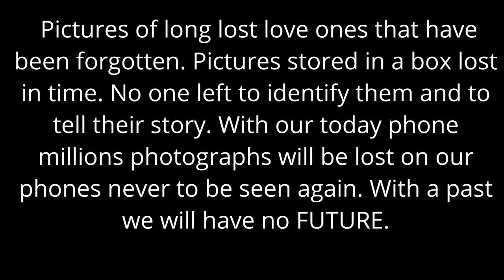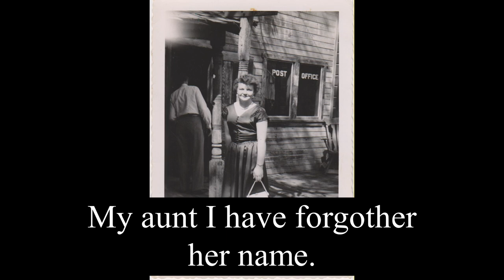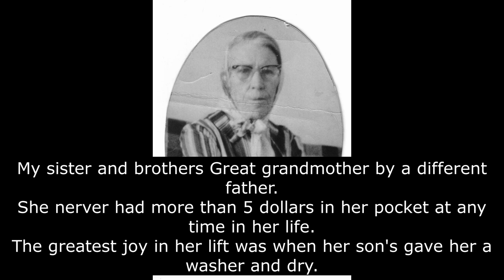Part 1 2022 Just old photos with no name on them lost in time.